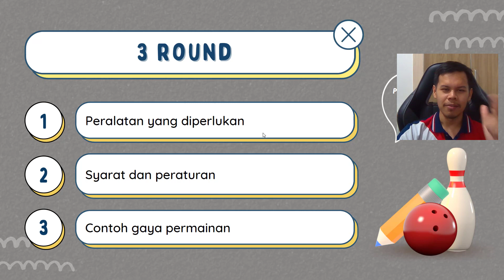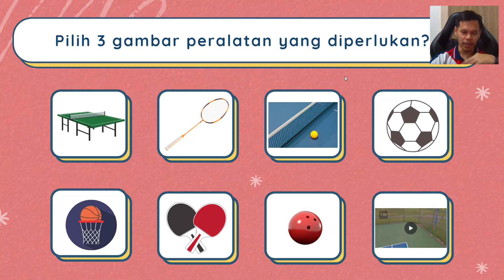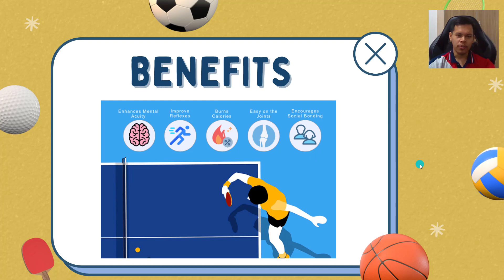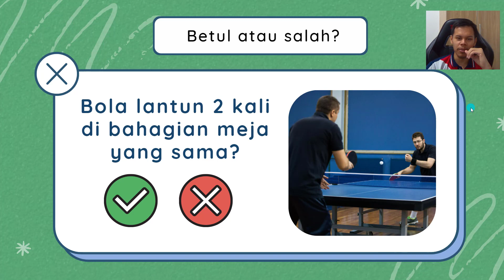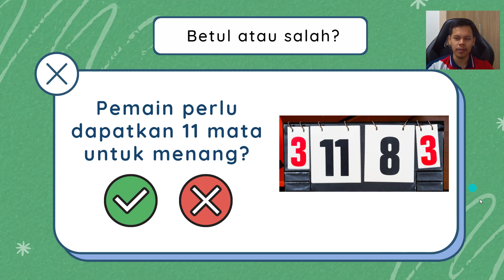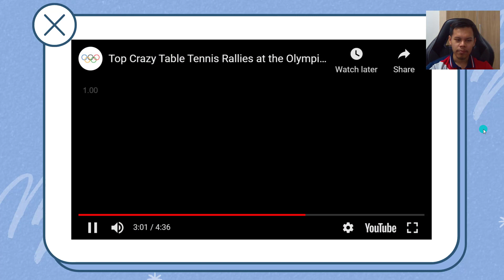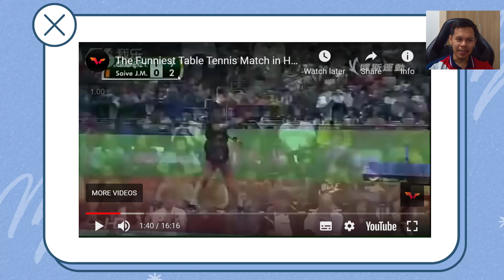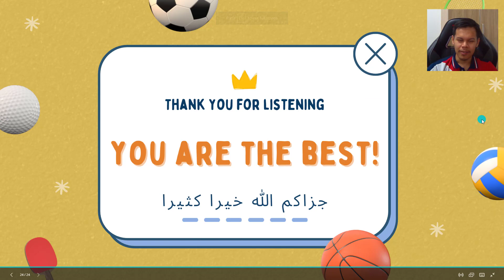SRIHJB |Slot Kokurikulum (Sukan) 23 November 2021